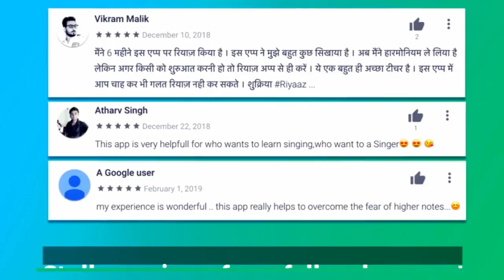Hoshwalon Ko Khabar Kya Banjo Cover [ Ustad Yusuf Darbar ]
Hoshwalon Ko Khabar Kya Banjo Cover By
Ustad Yusuf Darbar
Mumbai

UPSTOX Trading

Track Recreated & Programmed By
Arshad Darbar

Singer(s): Jagjit Singh
Music Director: Jatin-Lalit
Lyricist: Nida Fazli